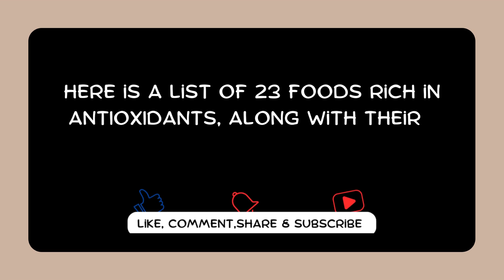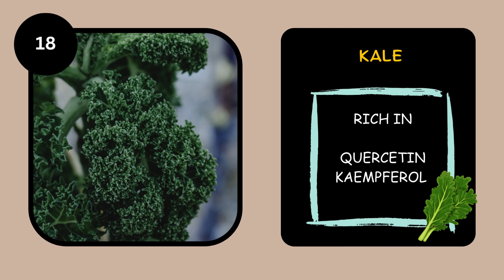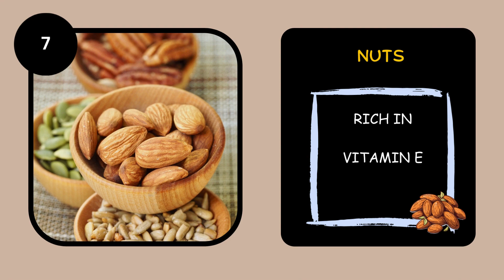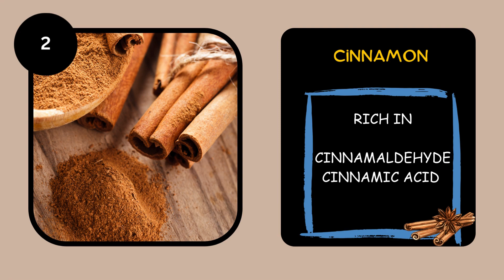Antioxidant Rich Foods || Best Food Sources Of Antioxidants || Micronutrient-Rich Foods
Antioxidants are important for several reasons due to their ability to counteract the damaging effects of free radicals in the body. Antioxidants neutralize free radicals, which are highly reactive molecules that can damage cells, proteins, and DNA. Oxidative stress, caused by an imbalance between free radicals and antioxidants, is implicated in the development of various chronic diseases, Antioxidants help prevent or mitigate oxidative damage, reducing the risk of these diseases. Some antioxidants, such as vitamins C and E, play a role in supporting the immune system. Many antioxidants have anti-inflammatory properties, helping to reduce inflammation in the body.
Antioxidants, particularly those found in fruits, vegetables, and nuts, have been linked to cardiovascular health. Antioxidants may play a role in preserving cognitive function and reducing the risk of age-related cognitive decline.
Antioxidants, such as vitamins C and E, help protect the skin from UV-induced damage, environmental pollutants, and other external stressors.
Certain antioxidants, like glutathione, are involved in the body's detoxification processes. Incorporating a variety of antioxidant-rich foods into your diet, such as fruits, vegetables, nuts, seeds, and spices, is essential for reaping the benefits of antioxidants and maintaining optimal health.